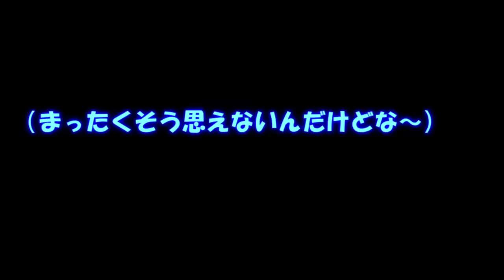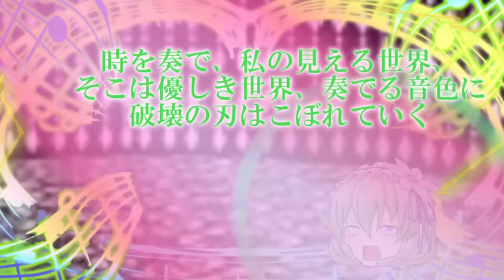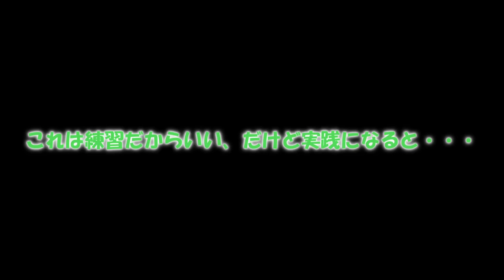琴歌の災難～奏でる音色が武器になる～【茶番】【専属神】